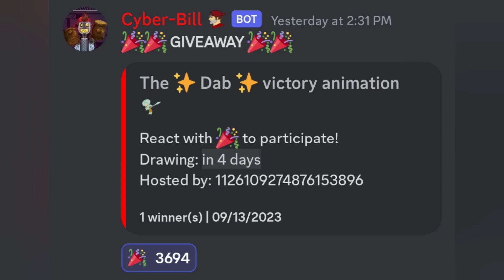Hill climb racing 2 - free Dab animation giveaway by fingersoft